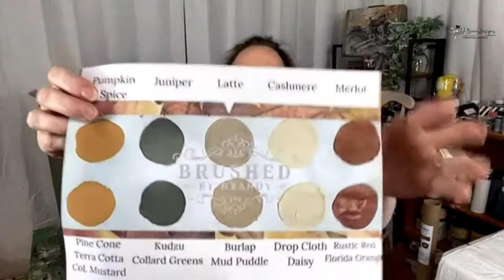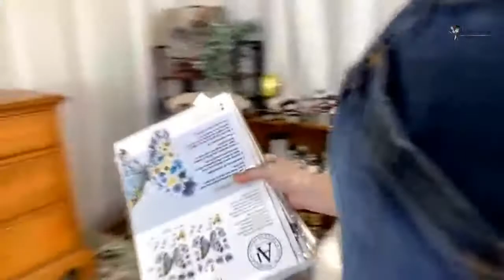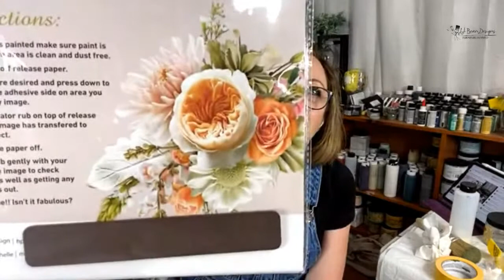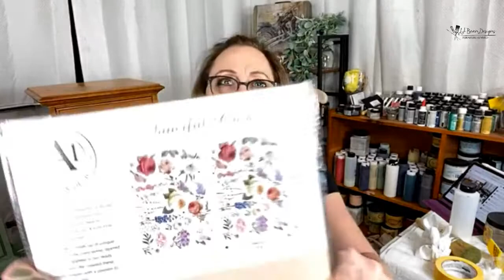Let’s paint!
Let’s paint with Cheryl from JJ Bean Designs!
You can grab your own paints and decoupage papers local at Junction 71 or on my

You can find the blue decoupage squeegee and other items